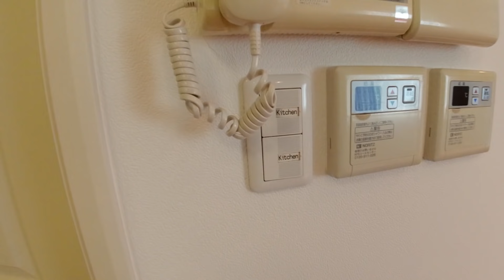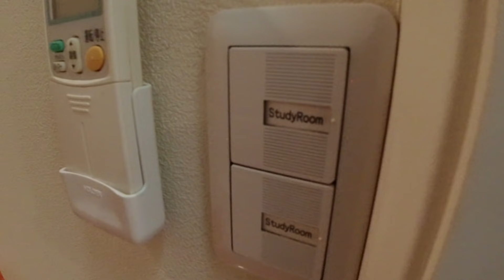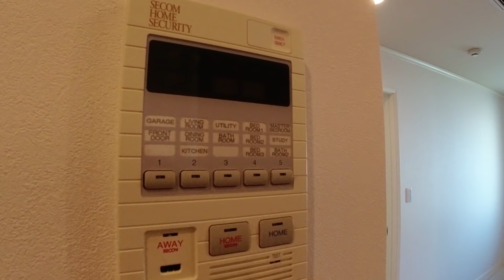ヒルコート代々木 5LDK 257.53m² 高級住宅街 戸建て 邸宅 暖炉 Hillcourt yoyogi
物件概要
東京都渋谷区代々木5-32-4
2006年築
1250000円